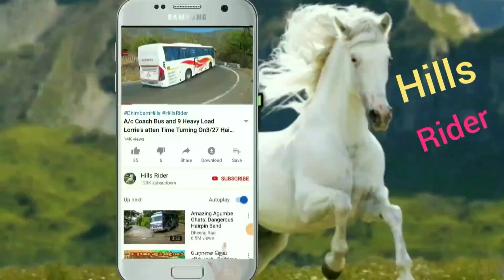TN Govt Bus and Heavy Load Lorries Turning On Hairpin bend at Dhimbam ghats